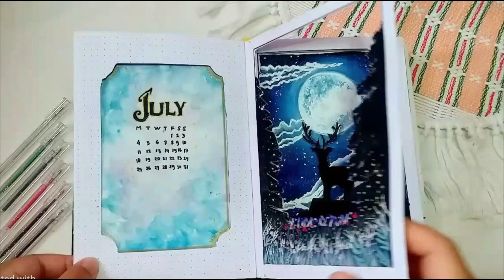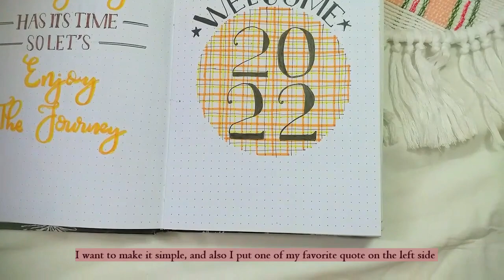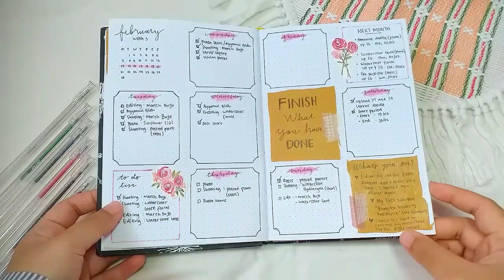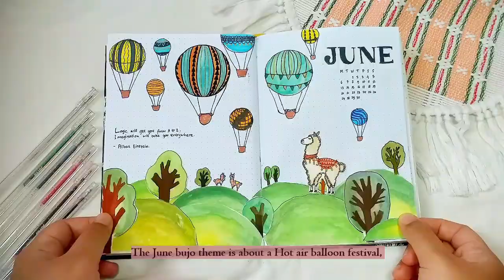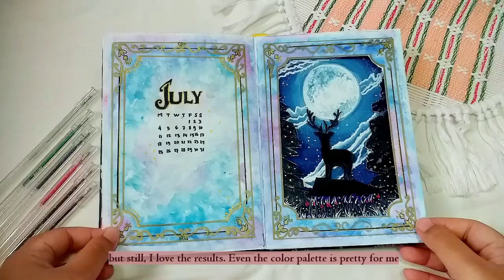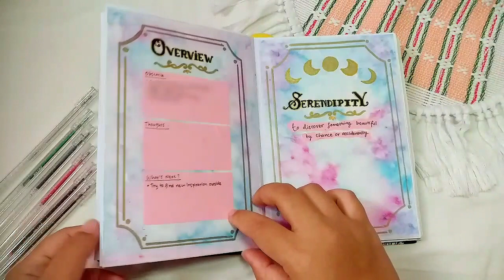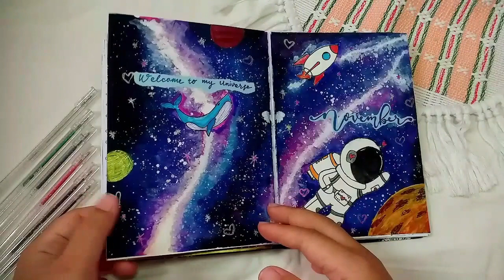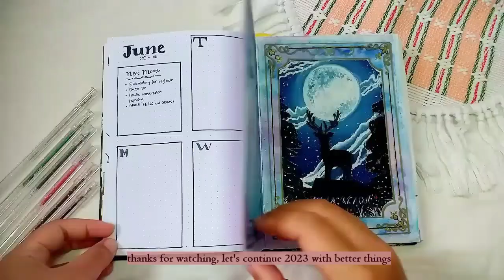MY 2022 BULLET JOURNAL FLIPTHROUGH | Bullet Journal Ideas for you to be more creative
Hi, my name is Zella
In today's video I'm gonna make MY 2022 BULLET JOURNAL FLIPTHROUGH | Bullet Journal Ideas for you to be more creative. I will share my bujo setup every month in 2022. I hope that this will give you good ideas to start your own bullet journal  Let's plan with Me! :)
If you like this video, please help me to grow this channel.

Notebook from : BUKUQU STORE Simple Notebook Custom Planner (Dotted) size A5